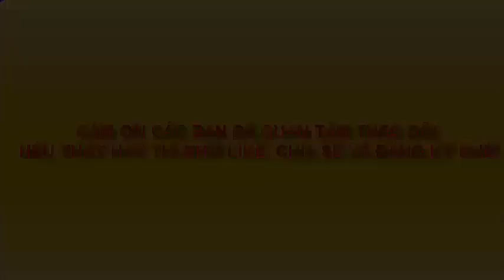VẼ KHỦNG LONG BIỂN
vẽ động vật cổ đại